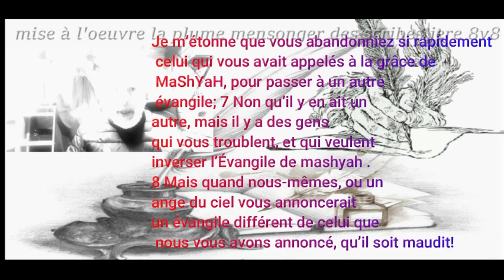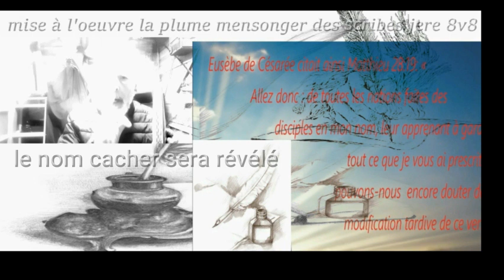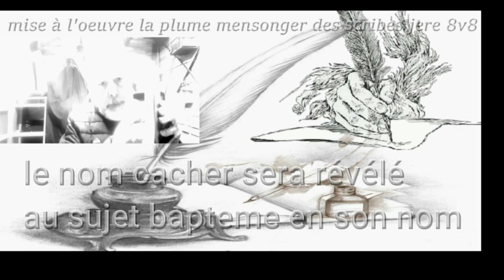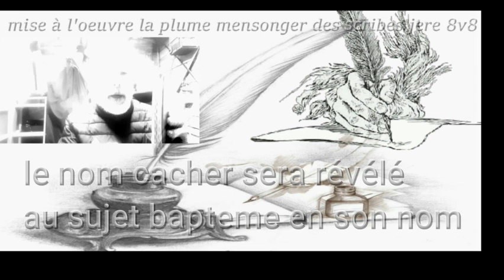les religieux prêchent la plume mensongère